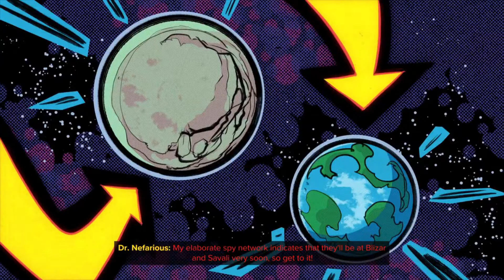Nefarious puts a bounty on Rivet and Ratchet -- Ratchet and Clank: Rift Apart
Rivet listens to Nefarious place a bounty on the heads of  her and Ratchet. In typical over the top fashion that only Nefarious could do, she of course is not really phased by it and Ratchet from my understanding does not even know, and to add to that bad news he knows where they are headed so the journey has gotten that much harder for our heroes.